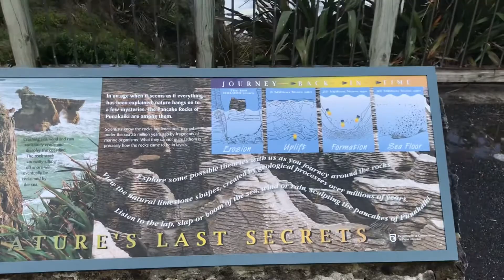Punakaiki- directors cut!